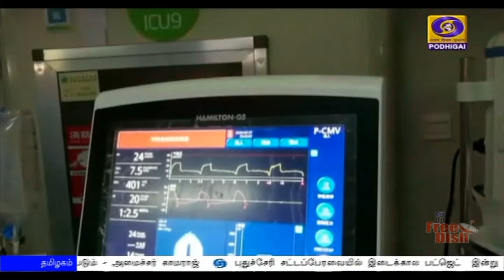கோவிட்-19 உயிரிழப்பு 35000 த்தை எட்டுகிறது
உலகம் முழுவதும் கொரோனா உயிரிழப்பு  35 ஆயிரத்தை எட்டுகிறது